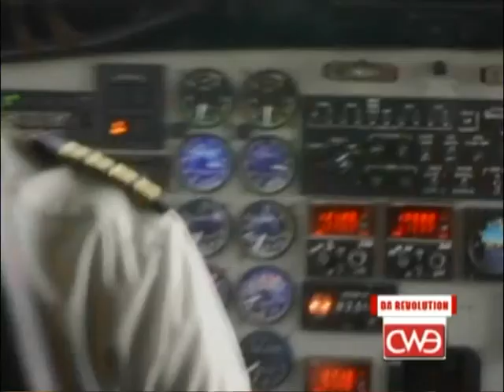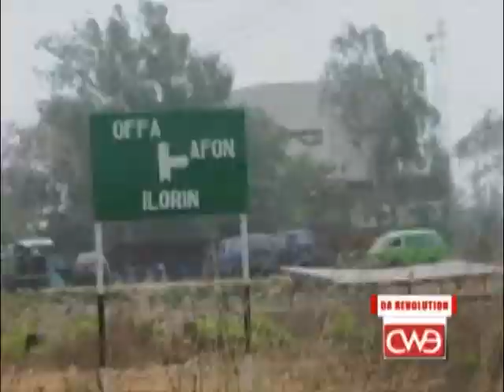Red Carpet Event Of City People Magazine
Another mind blowing edition from CWE Television. This package offers you the very best in entertainment from the red carpet event of City People Magazine to beautiful videos from RoofTop Mc, Ty Bello, Xtreme Crew. and the list goes on; what are you waiting for? Check it out.